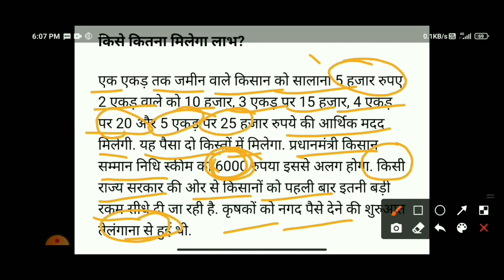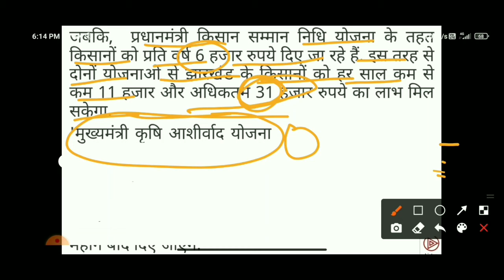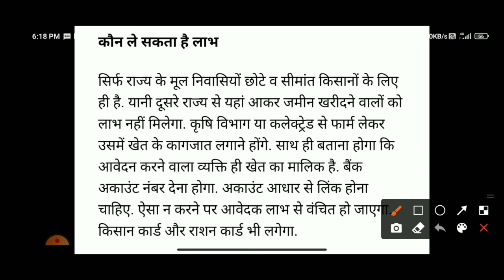Breaking News: किसानों को मिल रहे ₹6000 ₹31,000। मुख्यमंत्री कृषि आशीर्वाद योजना।Kisan yojana।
नमस्कार दोस्तों मैंने इस वीडियो में बताया है प्रधानमंत्री किसान सम्मान निधि योजना के तहत एक अपडेट सरकार के द्वारा जारी की गई है मोदी सरकार किसानों को खेती करने के लिए दिया जा रहा है एक ₹31000 एक नई योजना के तहत सरकार किसानों को देगी जिस की नई लिस्ट जारी हो चुकी है इसके लिए सबसे पहले किसानों को आवेदन करना होगा आवेदन करने के बाद किसानों की नई लिस्ट जारी होगी उसके बाद मिलेंगे किसानों को इसके लिए आपको कैसे आवेदन करेंगे और लिस्ट में कैसे नाम चेक करेंगे इसके बारे में मैंने जानकारी दी है धन्यवाद

5 फरवरी से मिलेंगे
 किसानों को खेती करने के लिए ₹31000
12.45 करोड़ खातों में
 Pradhanmantri Kisan news
Yojana
मुख्यमंत्री कृषि आशीर्वाद योजना

MUKHYAMNTRI_Kirsi aashirwad Yojana
YOJANA ONLINE 4U
KISAN YOJANA